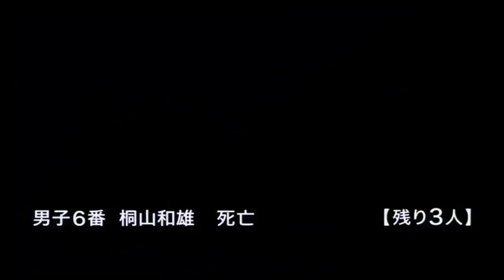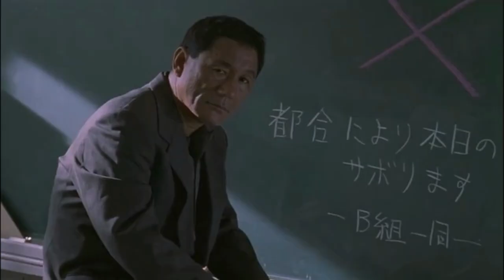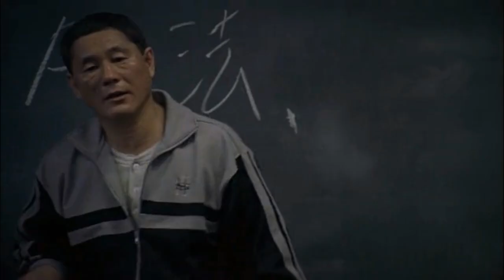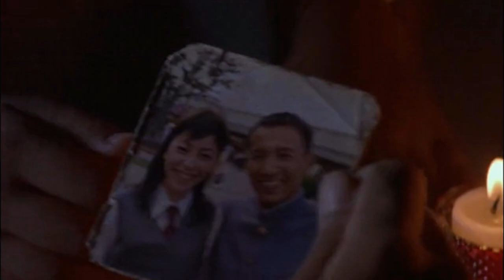Battle Royale (2000) Movie Explained in Hindi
Battle Royale 2000 Movie Explain In Hindi | Battle Royale 2000 Ending Explained in hindi

movies explained
movie explained
hollywood movie in hindi explained
endingexplainhindi
Ending Explained In Hindi
Explained